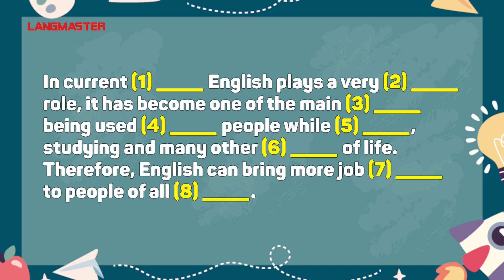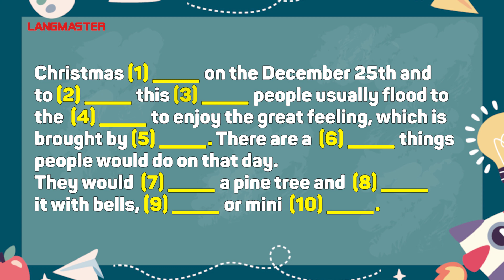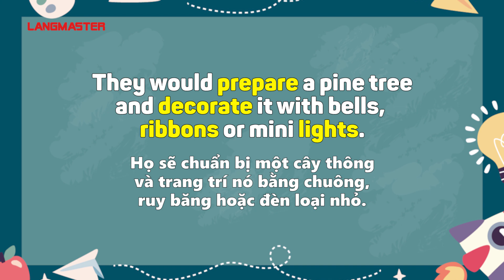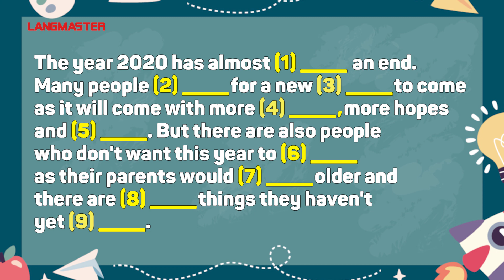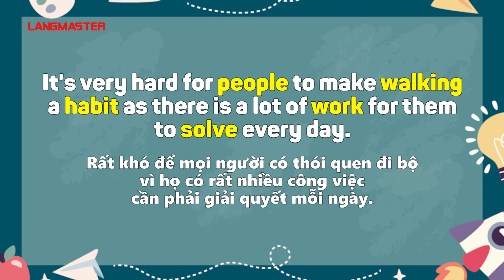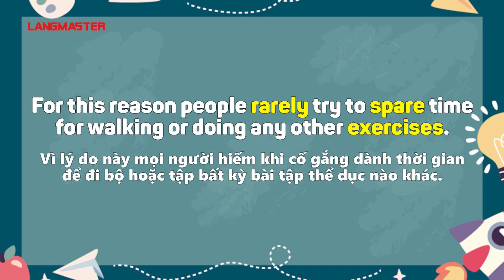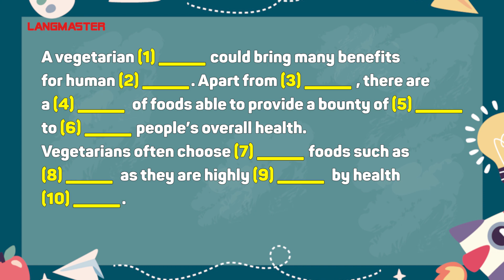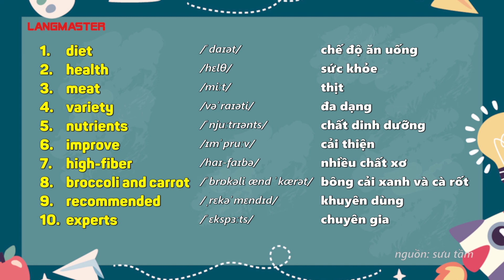45 TỪ VỰNG TIẾNG ANH THÔNG DỤNG NHẤT DÙNG TRONG MỌI TÌNH HUỐNG - Hoc tiếng Anh Online (Trực tuyến)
Langmaster - 45 từ vựng tiếng Anh SIÊU THÔNG DỤNG học 1 lần nhớ cả đời!! Với phương pháp học từ vựng mới, chúng ta sẽ học CHỦ ĐỘNG và nhanh "nuốt trôi" kiến thức hơn, vậy nên cả nhà hãy cùng trải nghiệm cách học siêu hay ho này nha!

TÌM HIỂU THÊM VỀ CÁC KHÓA HỌC TẠI LANGMASTER:
45 TỪ VỰNG TIẾNG ANH THÔNG DỤNG NHẤT DÙNG TRONG MỌI TÌNH HUỐNG - Hoc tiếng Anh Online (Trực tuyến)